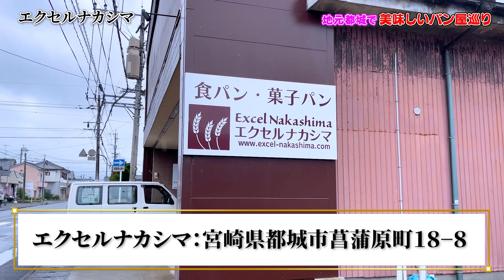【飯テロ】地元都城で美味しいパン屋さんを探せ！パン屋さん巡り！